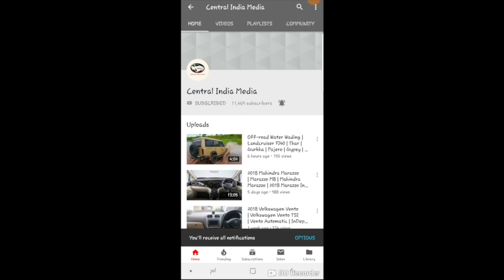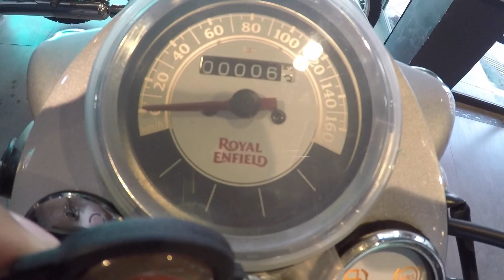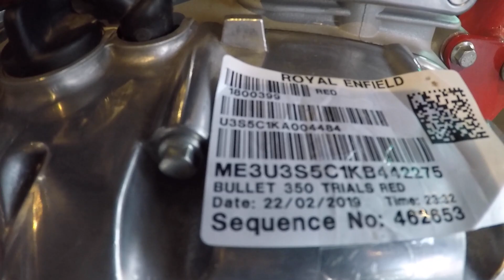RE Bullet Trials Replica 350 | Detailed Review and Test Drive | Royal Enfield Scrambler | Hindi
The video features the Royal Enfield Bullet Trials Replica 350. All the features of the bike are shown in the video along with the test drive and exhaust sound.

Launched in 2019, this is Royal Enfield's replica design to the original trials 350 which was launched in 1948. Dual Channel ABS is offered on the trials. The 350 cc comes with carburettor fuel supply whereas the 500 cc is fuel injected.

Special thanks to RR Automotive (Authorised dealer and service centre, Royal Enfield), Indore for arranging the bike.

Brakes, Wheels and Suspension :-
Front Brake - 280 mm Disc, 2-Piston Floating Caliper
Rear Brake - 240 mm Disc, Single Piston Floating Caliper
Rear Suspension - Twin Gas Charged Shock Absorbers

Electrical :-
Electrical System - 12 Volt - DC
Battery - 12 Volt 5Ah

Engine :-
Gearbox - 5 Speed Constant Mesh

CENTRAL INDIA VLOGS